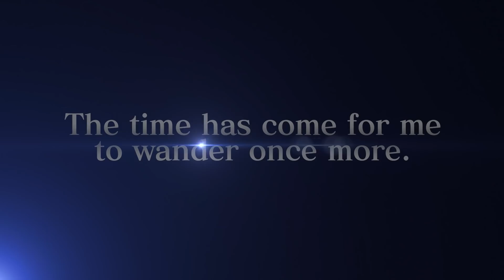JUMP FORCE - Ruroni Kenshin Trailer @ 1080p ᴴᴰ ✔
Kenshin has returned to this earth to wander once more. Will you take up his reverse blade Sakabato or follow the steps of his villainous successor, Shishio Makoto?

JUMP FORCE arrives on February 16, 2019 . Jump Force is coming Xbox One, PlayStation 4 and PC